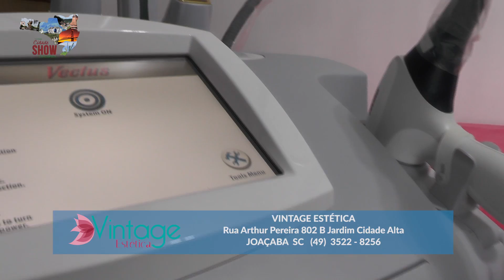Vintage Estética - Entrevista no Programa Cidade Show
Joaçaba  SC